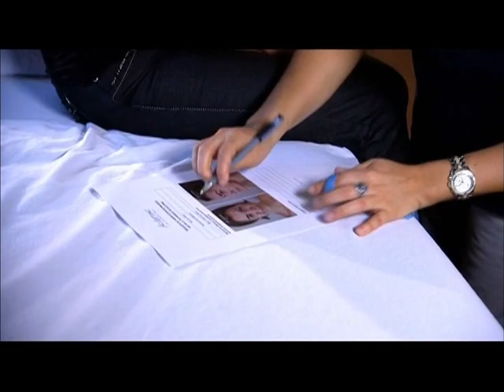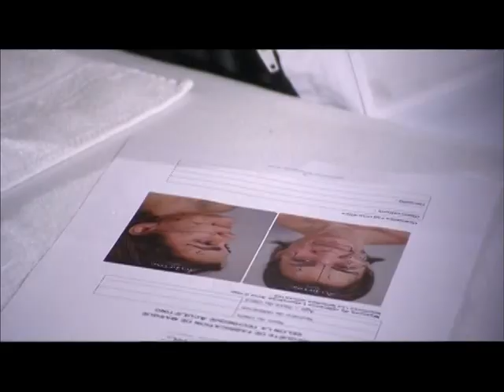Airoldi_pour_une sortie_2010.mpg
Reportage de Jean Airoldi sur le masque et les soins énergisants anti-âge Aculifting.